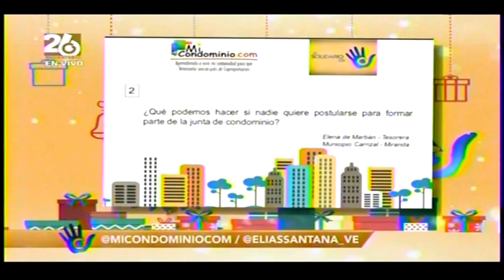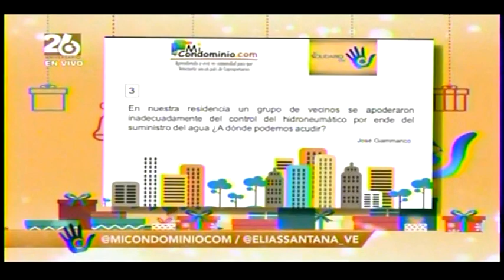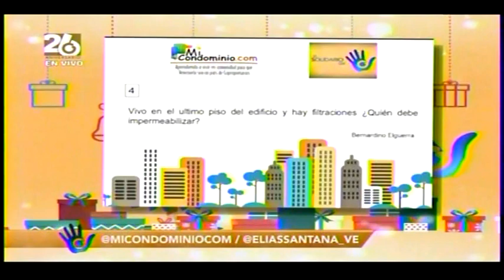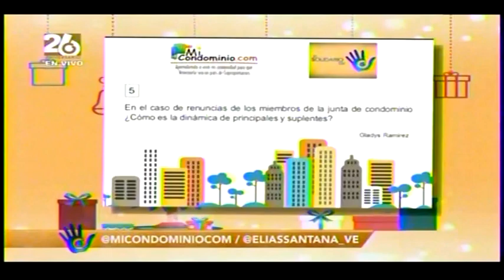Convivencia en condominios de Propiedad Horizontal con Elías Santana Miercoles 9 de Diciembre 2020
Descripción El Solidario
Primera parte de la sección MiCondominio.com en El Solidario en Globovisión del miercoles 9 de diciembre de 2020. Respondiendo preguntas sobre Convivencia en condominios de Propiedad Horizontal y otras preguntas llegadas a conversación de Juan Eleazar Figallo con Elías Santana.
 Caracas,Venezuela. Globovision. Miercoles 9 de Diciembre de 2020